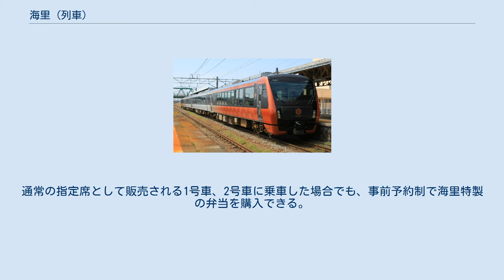海里 (列車)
海里（かいり）は、東日本旅客鉄道（JR東日本）が新潟駅 - 酒田駅間を白新線・羽越本線経由で運行している臨時快速列車（観光列車）、ならびに同列車で使用される車両の愛称である。
 「新潟・庄内の食と景観を楽しむ列車」と位置付けられ、車内での食事に重点を据えたサービスが実施されている。
指定席券は他の「のってたのしい列車」よりも高額で、「HIGH RAIL」や「SL銀河」と同じ大人820円・小人410円（2021年現在）となっている。
 同じ区間では2001年から485系電車による臨時快速列車「きらきらうえつ」が設定されていたが、老朽化に伴い引退し、羽越本線の「のってたのしい列車」としての役割を本列車が引き継ぐこととなった。
 週末を中心に設定され、新潟発の下り列車が午前中に、酒田発の上り列車が夕方に発車する1往復の運行である。
 「通常ダイヤ」と「冬ダイヤ」があり、冬季に実施される冬ダイヤでは下記の減速・停車サービスが省略されるため、所要時間が短い。
この場合、新潟駅の発着時刻を通常ダイヤに揃えて運転され、酒田駅に早く到着し、早く出発するダイヤ設定となる。
他に上り・下りどちらか片方だけが冬ダイヤ相当の時刻となる場合もある。
 通常ダイヤでは笹川流れの景観を楽しめるよう桑川駅 - 越後寒川駅間で減速運転を行うほか、桑川駅で上下とも20分 - 30分の長時間停車が設定されている。
 年に数回秋田駅までの延長運転が行われる。
 びゅう旅行商品として販売される4号車の車内では、新潟・庄内地方の料亭やレストランの監修した食事が、新潟の老舗洋食器店の海里オリジナル食器で提供される。
通常の指定席として販売される1号車、2号車に乗車した場合でも、事前予約制で海里特製の弁当を購入できる。
メニューはいずれも上り・下りや月ごとで異なっている。